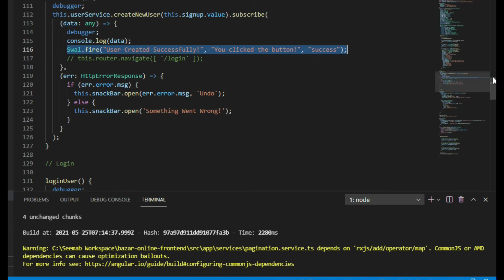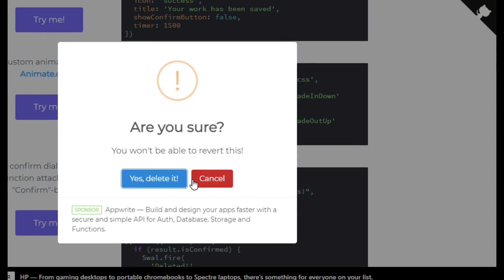How to show error message using sweet alert 2 in angular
show error message using sweet alert 2
Sweet alert 2